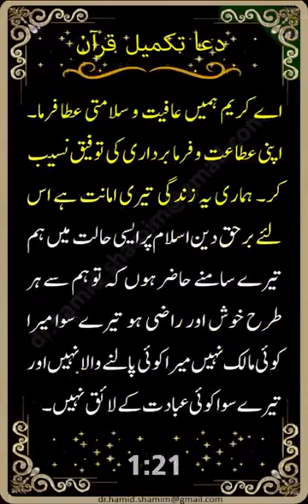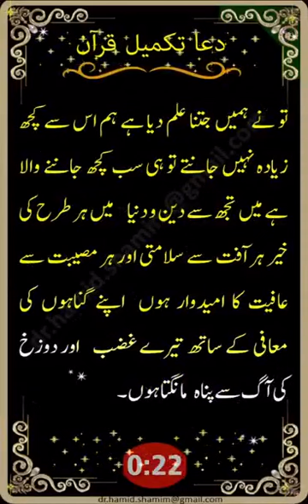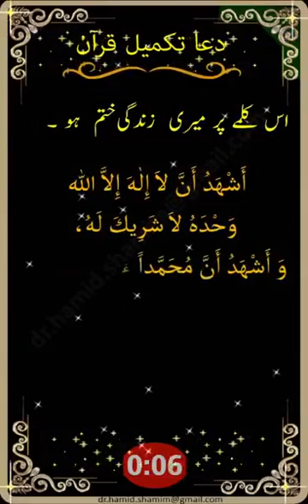khatm e quran dua | آمین ضرور کہیں | Very Emotional Must Listen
khatm e quran dua urdu Very Emotional Must Listen ┇Dr.Farhat Hashmi┇
❝ Ustazah dr.farhat hashmi ❝
one of my best Qur’an Teachers,
She is my one of great inspirational personalities,
though I never met you directly up till now!! your lectures,
Qur’an explantions always affect me positively by the grace of Allah Almighty, surely…Alhamdulillah!!
I wish to be in your company to learn more…to get more inspiration…!!
you are such a great teacher for me who change my all life alhumdolilah i have no words for you but i must say somthing for you by my heart,:)
May we meet in Jannat-ul-Firdous!
Ameeeen
Summa Ameen!!
Jazakillah-u-khairun respected ustaza!!
🙂 God always Bless You 🙂
Farhat Hashmi
Quran For Alla -in Every Hand, In Every Heart.
Alhuda international
Other Topic Dr.– Farhat Hashmi
نیند سے بیدار ہوتے وقت کی سنتیں
Neend Say Baidar Hotay Waqt Ki Sunnatain
01-Neend Say Baidar Hotay Waqt Ki Sunnatain
بیت الخلاءمیں داخل ہونے سے پہلے کی سنتیں
Bait ul-Khalaa Mein Dakhil Honay Say Pehlay Ki Sunnatain
02-Bait ul-Khalaa Mein Dakhil Honay Say Pehlay Ki Sunnatain
غُسل جنابت،تیمم اور مسواک
Ghusl e Janabat, Tayammam Awr Miswak
03-Ghusl e Janabat, Tayammam Awr Miswak
لباس پہننے کی سنتیں
Libas Pehennay Ki Sunnatain
04-Libas Pehennay Ki Sunnatain
وضو کی سنتیں، تحیۃ الوضو
Wudu Ki Sunnatain, Tahayyatul Wudu
05-Wudu Ki Sunnatain, Tahayyatul Wudu
گھر سے باہر نکلنے، آپ صلی اللہ علیہ وسلم کے چلنے کا طریقہ، مسجد میں داخل ہونے کی سنتیں۔
Ghar Say Bahir Nikalnay, Aap (s.a.w) Kay Chalnay Ka Tariqah, Masjid Mein Dakhil Honay Ki Sunnatain
06-Ghar Say Bahir Nikalnay, Aap (s.a.w) Kay Chalnay Ka Tariqah, Masjid Mein Dakhil Honay Ki Sunnatain
مسجد میں داخل ہونے کے بعد کی سنتیں
Masjid Mein Dakhil Honay Kay Ba'ad Ki Sunnatain
07-Masjid Mein Dakhil Honay Kay Ba'ad Ki Sunnatain
نماز پڑھنے کا مسنون طریقہ
Namaz Parrhnay Ka Masnun Tariqah
08-Namaz Parrhnay Ka Masnun Tariqah
نماز کے بعد کے ذکر و اذکار
Namaz Kay Ba'd Kay Zikr o Azkaar
09-Namaz Kay Ba'd Kay Zikr o Azkaar
صبح شام کی مسنون دعائیں
Subh Sham Ki Masnun Du'aain
10-Subh Sham Ki Masnun Du'aain
دعا مانگنے کی سنتیں
Du'a Mangnay Ki Sunnatain
11-Du'a Mangnay Ki Sunnatain
روزانہ ایک حج اور ایک عمرہ کا ثواب
Rozana Aik Hajj Awr Aik 'Umrah Ka Sawab
Motivations Inspirations  Voice Dr farhat hashmi In Urdu And Hindi
Latest Aqwal e zareen in Urdu / Bast Anmol Alfaz Urdu / golden words in Urdu
12-Rozana Aik Hajj Awr Aik 'Umrah Ka Sawab